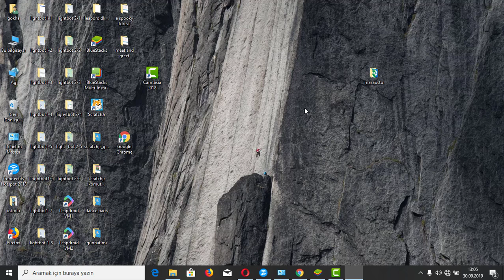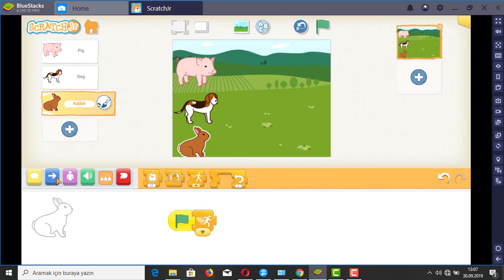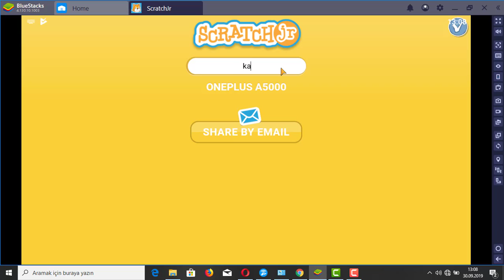İLK VE ORTA OKULLAR İÇİN TEMEL KODLAMA EĞİTİMİ